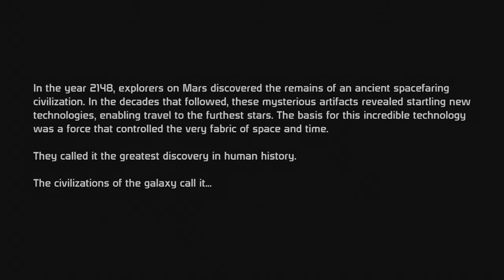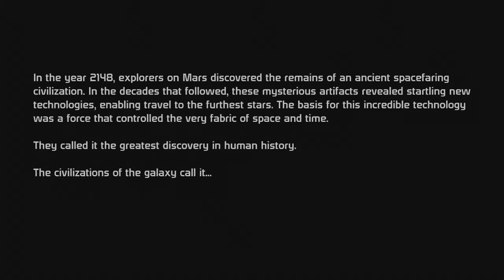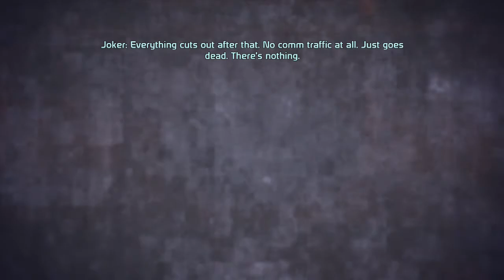Let's Play: Mass Effect Trilogy || ME1 - RENEGADE || PART.1 [HD]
Hi people, i'm going to be doing the mass effect trilogy playthrough as fem shep on xbox 360. Welcome to part 1, which is the intro and character customisation.